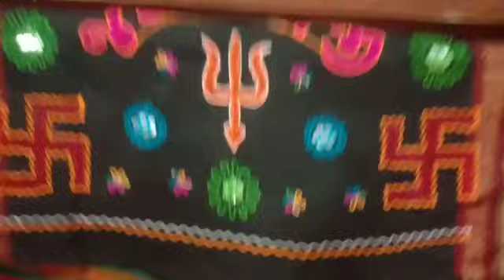shree mogalmaa temple#bhimrana# શ્રી મોગલ માં મંદિર# ભીમરાણા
Video from Purvi Gadhvi